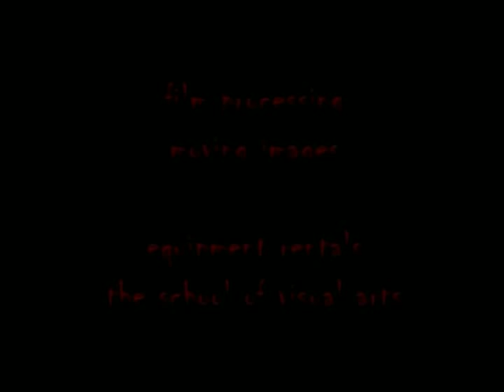Ti West's Short film 'Prey'